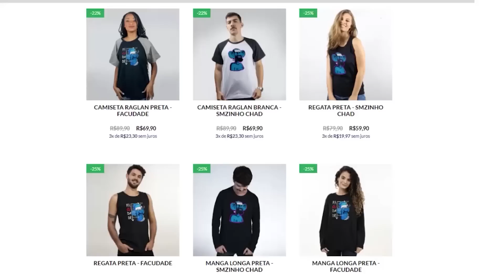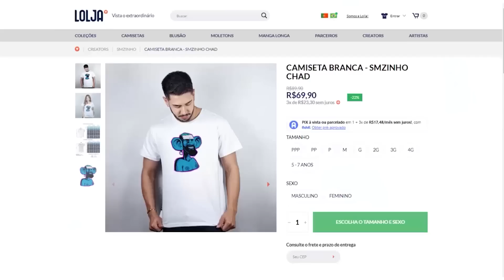COD: WARZONE 2.0 PT#118 - O time as vezes faz uma boa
Jogamos com o corno do @Sn4rFx